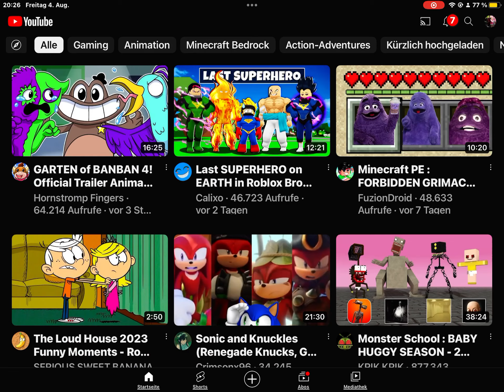4. August 2023